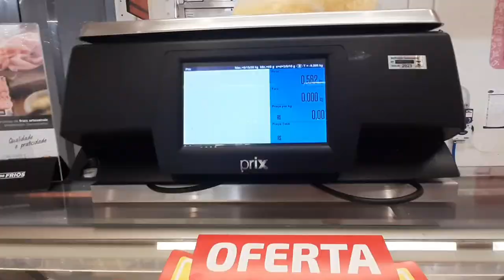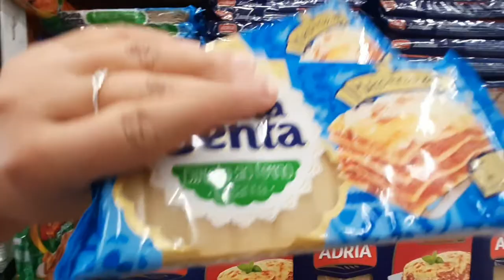Noite de pizza com os amigos | Fomos ao mercado | Fiz lasanha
Oi gente!
Bem-vindos ao meu canal, Lar da Lari.
Me chamo Larissa França e sou grata pela companhia de vocês. 🥰

O vlog de hoje,  teve noite da pizza,
 Também fomos ao mercado comprar os ingredientes para fazer a lasanha.

Me deixe um comentário legal, vou adorar ler. 🤩

Um beijo 💋 e fiquem todos com Deus. 🙏🏼
Tcha-aaau!!! 🖐🏻